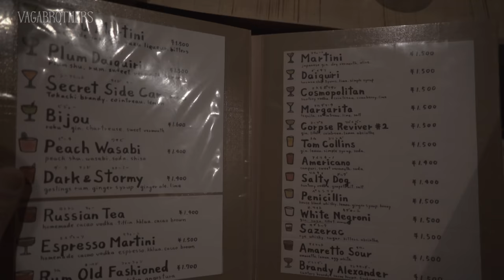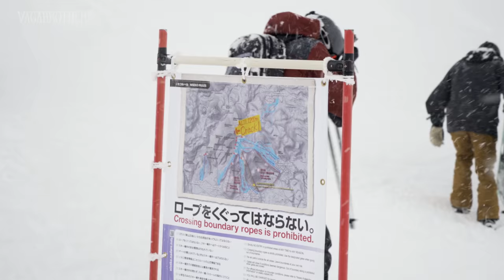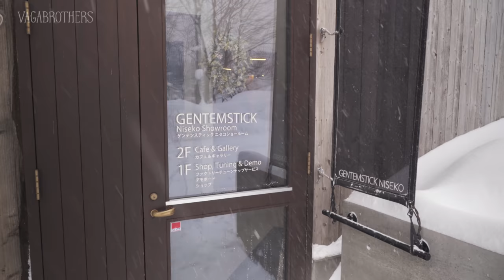SNOWBOARDING HOKKAIDO JAPAN | NISEKO SKI TRAVEL VLOG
Marko goes snowboarding in Hokkaido, the power capital of the world with some of his buddies.